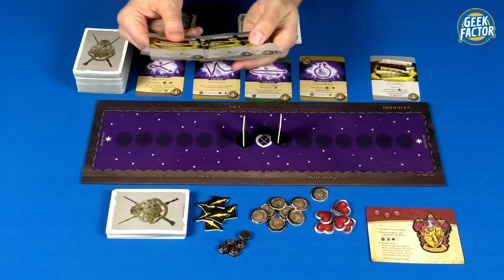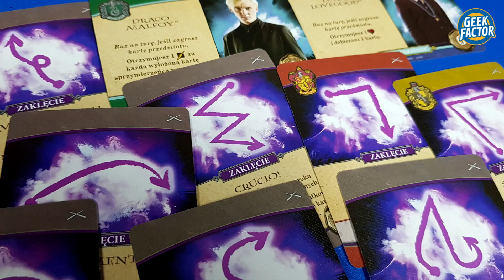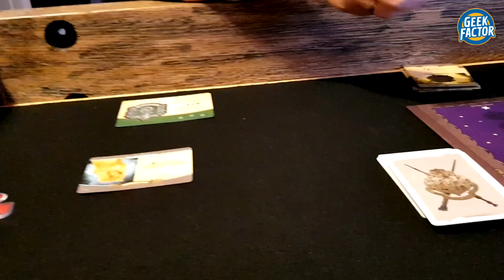HARRY POTTER: HOGWARTS BATTLE - OBRONA PRZED CZARNĄ MAGIĄ - Recenzja i Zasady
W dzisiejszym odcinku Kaczmar zaprezentuje  Wam swoją recenzję oraz zasady gry HARRY POTTER: HOGWART'S BATTLE - OBRONA PRZED CZARNĄ MAGIĄ.

Widoczna na ujęciu z zasadami Playmata pochodzi ze sklepu - POLECAMY!!

SPIS TREŚCI:
Wstęp - 00:00
Zasady – 00:40
Recenzja – 08:04